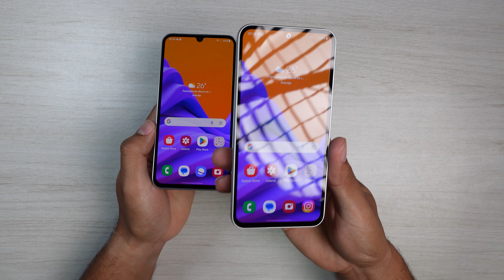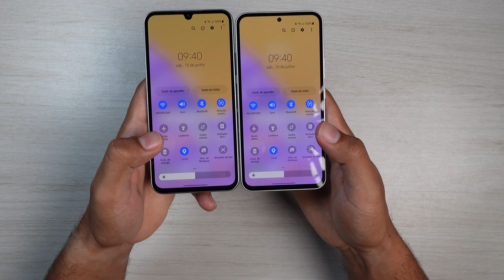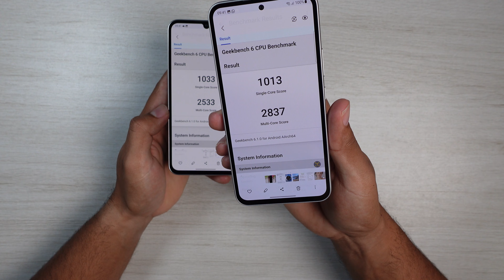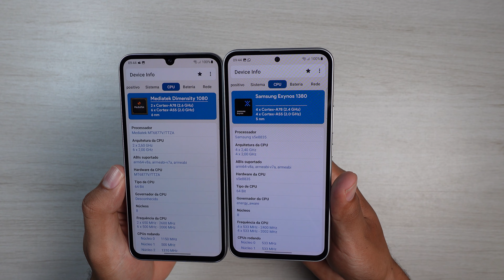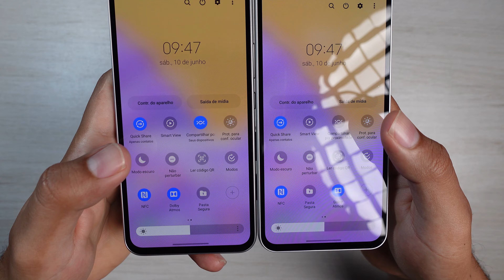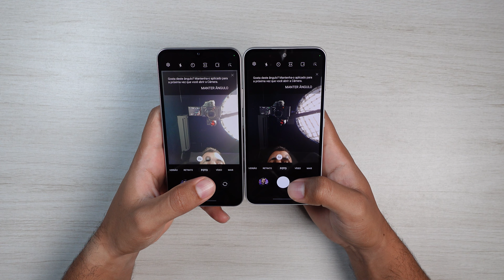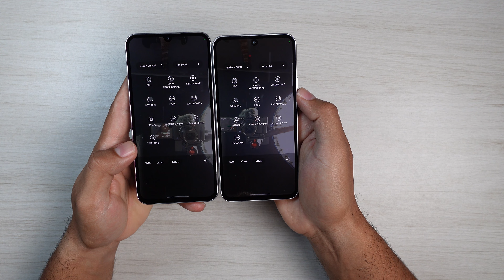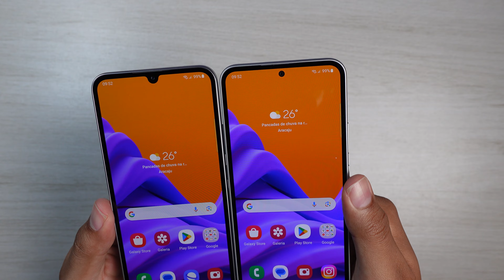GALAXY A34 5G vs GALAXY A54 5G! Tem muita diferença ?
AMAZON
Versão 256GB

AMAZON
Versão com 256gb

Carregador Samsung 25w
Cabo USB C com LED

Torne-se Membro do Canal por apenas R$ 2,99 e tenha prioridade de resposta nos comentários, selo de fidelidade e emojis personalizados